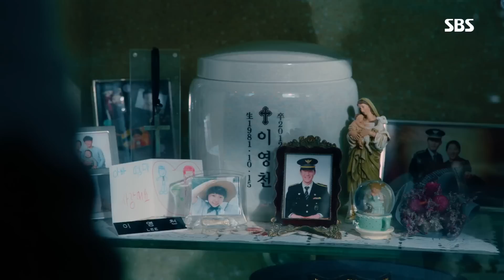[폭풍눈물] 네 유언대로 안 죽고 잘.. 살았다..😭😭😭 | 열혈사제(Fiery Priest) | SBS DRAMA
회차 정보: 열혈사제 6회 20190302